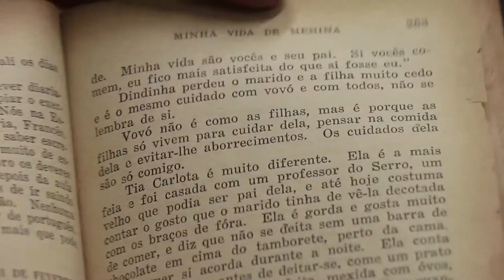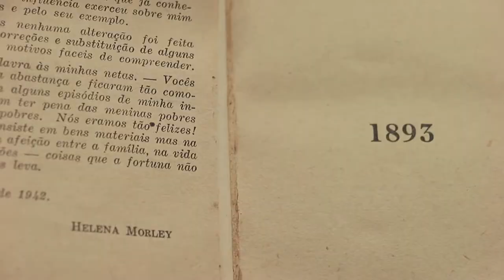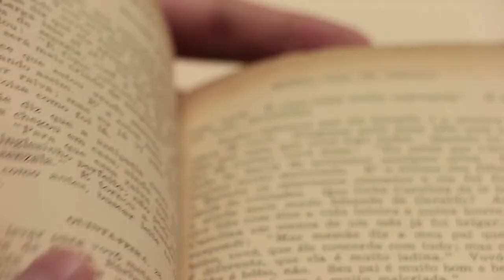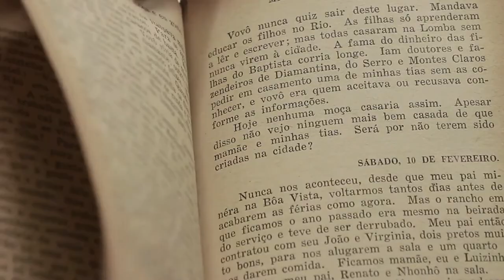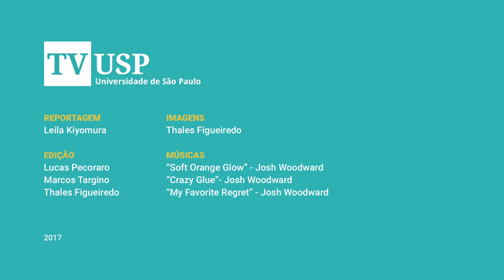[Livros da Fuvest] Minha vida de menina - Helena Morley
▶ Nesta série, a TV USP destaca alguns livros que fazem parte da prova do vestibular da USP, organizado pela Fuvest. Neste episódio, Jean Pierre Chauvin, professor da Escola de Comunicações e Artes (ECA) da USP, comenta “Minha Vida de Menina”, de Helena Morley.